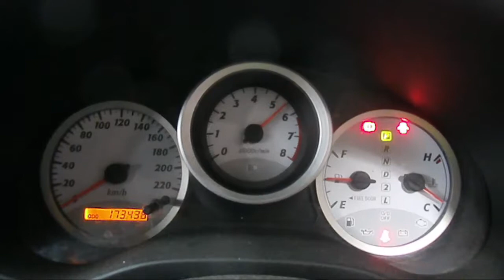WRECKING 2004 TOYOTA RAV4 2.4 AUTOMATIC (C21091)